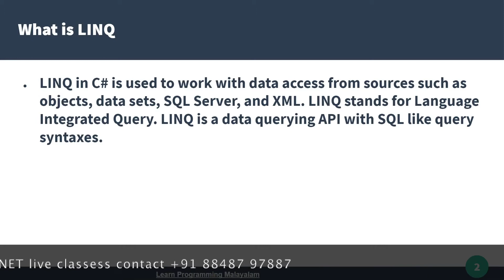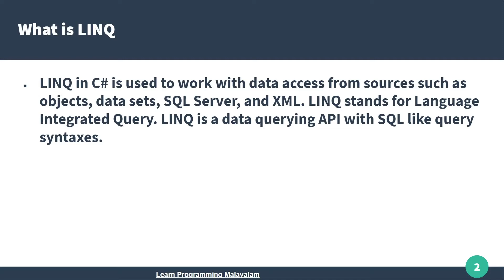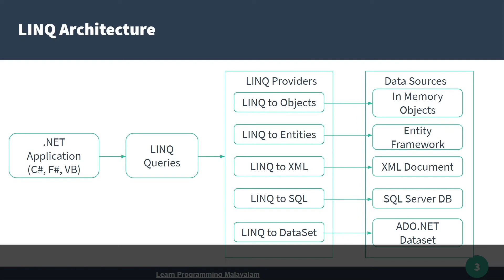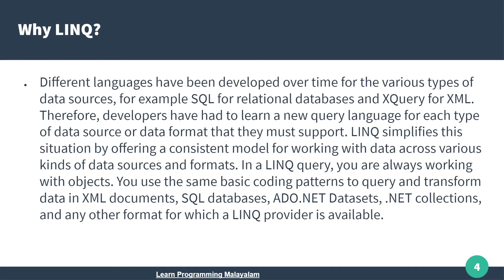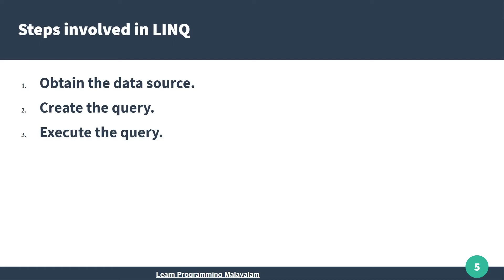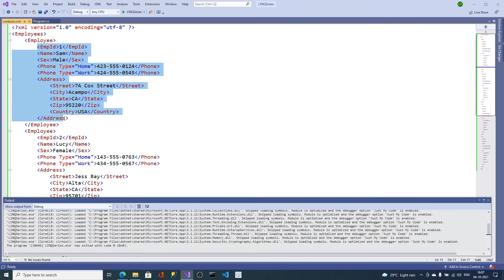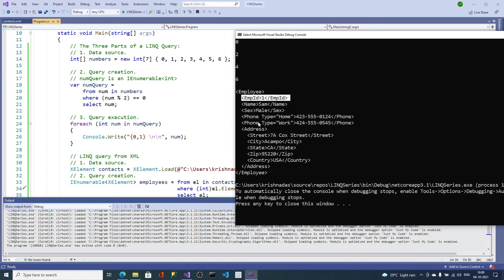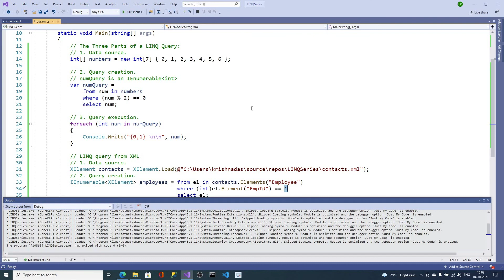01. LINQ introduction - Learn LINQ Malayalam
This is an introduction to .NET LINQ. What is the purpose of using it etc.